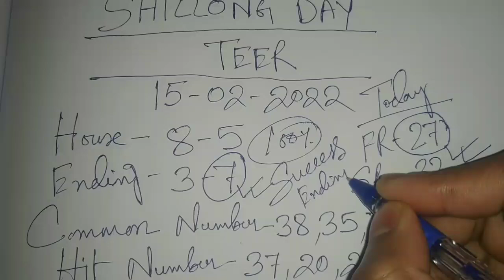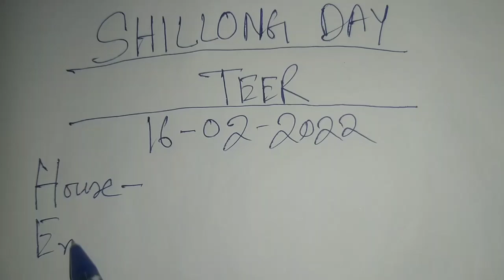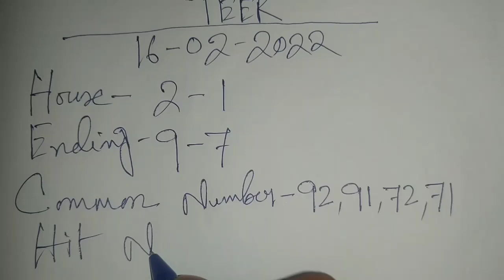Shillong Teer Today 16/02/2022 || Shillong Teer Target 🎯 || Shillong Teer Result || Common Number